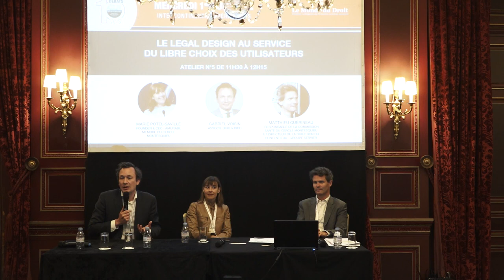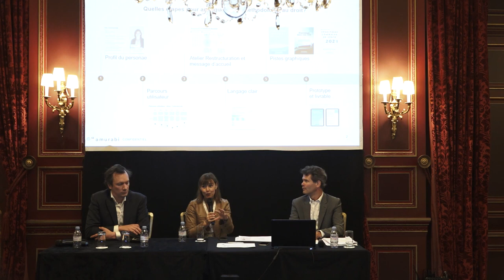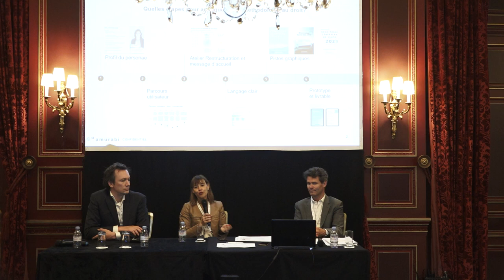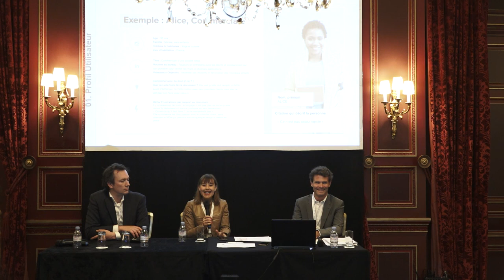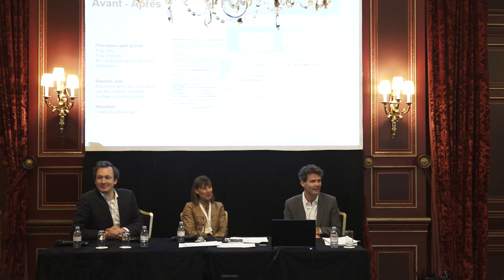Débats du Cercle 2022 - Le Legal Design au service du libre choix des utilisateurs